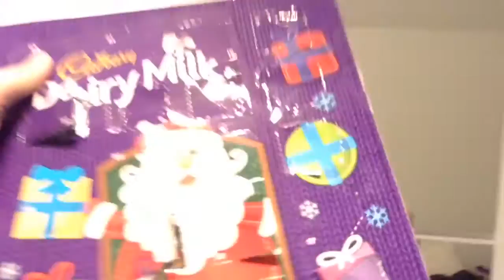LAST DAY OF LEARNING | 12 DAYS OF VLOGS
In this vlog, I try and subtly show my last day of actual learning at school, as tomorrow is a "fun" day???

Hello! It seems you have found my vlogging channel, where I aim to provide content that is in a vlogging format where I showcase days in the life of... well, me! Hope you have an amazing day - Ben :)

Equipment:
Camera - iPod Touch 5th Gen / GoPro Hero